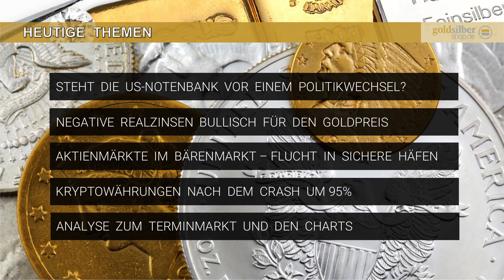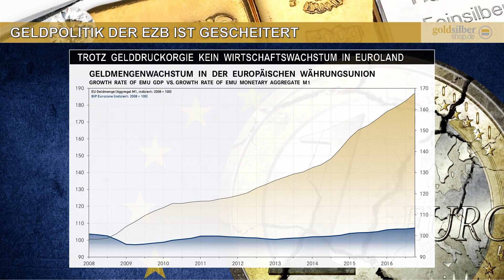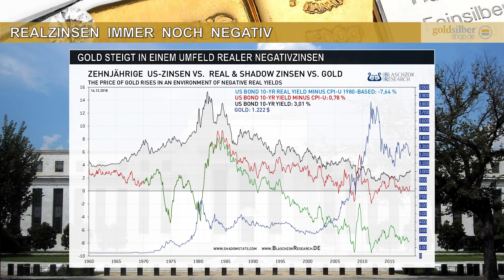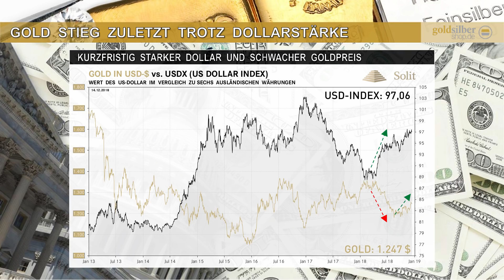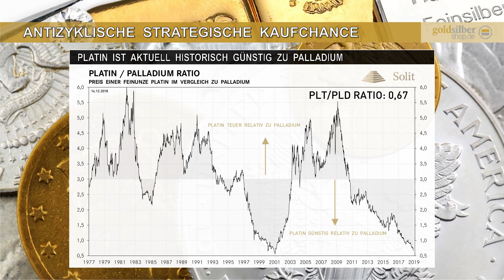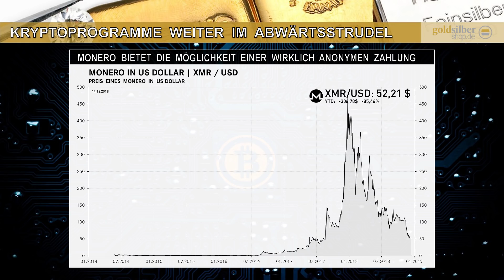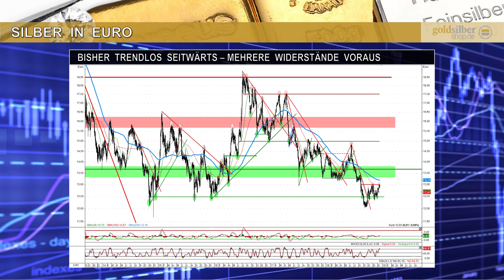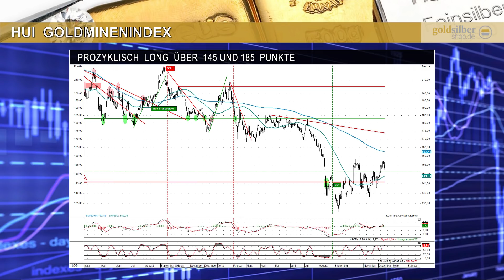US-Notenbank schickt die Aktienmärkte in den Bärenmarkt - Webinar mit M. Blaschzok (18.12.2018)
Themen des Webinares:

- Steht die US-Notenbank vor einem Politikwechsel?
- Negative Realzinsen bullisch für den Goldpreis
- Aktienmärkte im Bärenmarkt - Flucht in sichere Häfen
- Kryptowährungen nach dem Crash um 95%
- Analyse zum Terminmarkt und den Charts